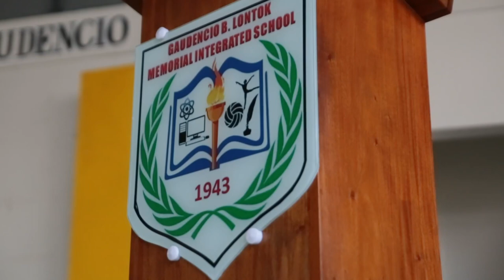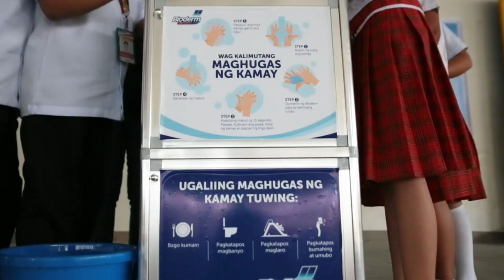My Bird Loves Big Crowds | Vlog #546